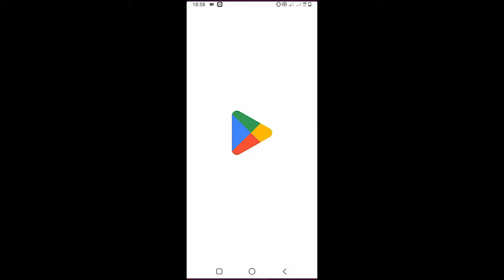Alex G - Pretend | Guitar Tutorial